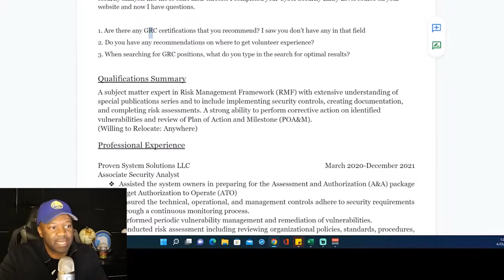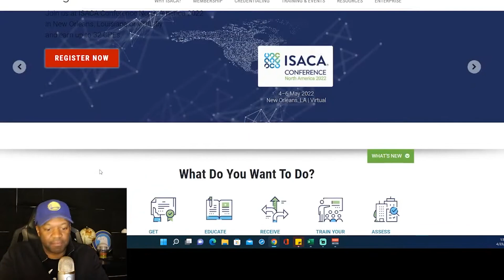What GRC certifications do I recommend 1